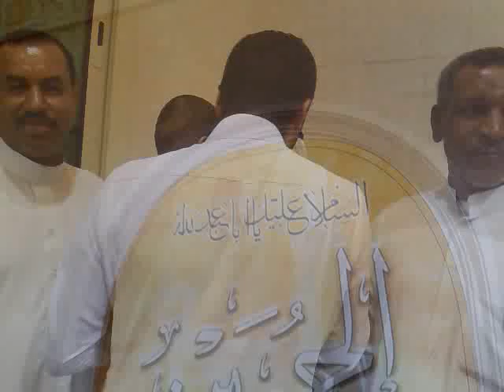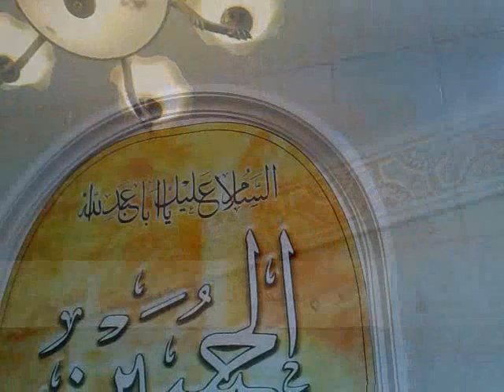أفراح ومسرات مؤيد الحبيب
تاروت حي الشمال
تصوير جعفر الدبيسي